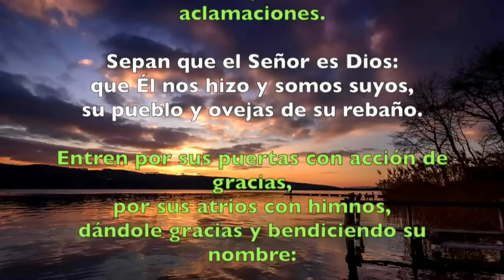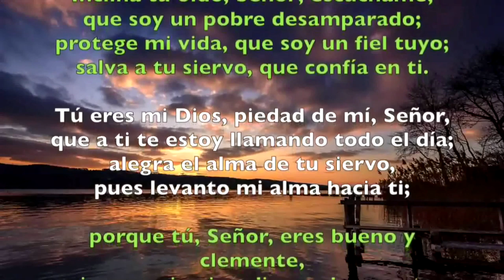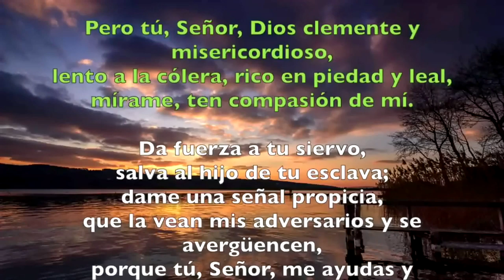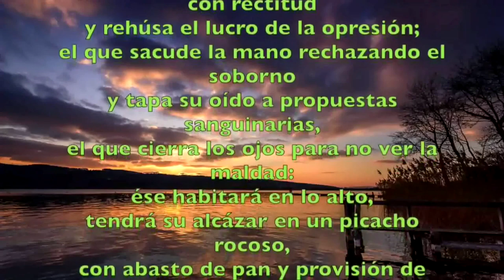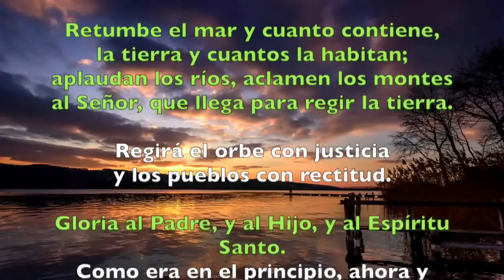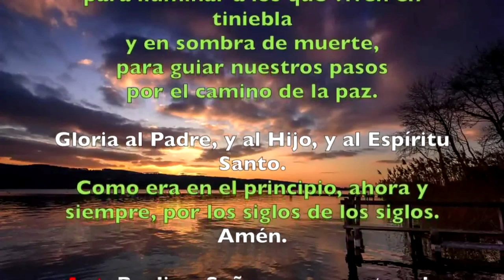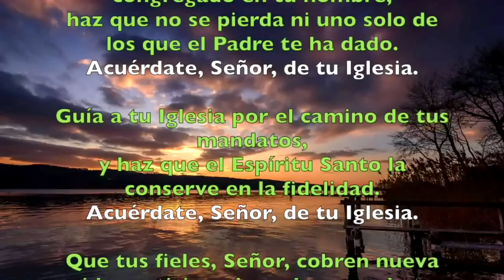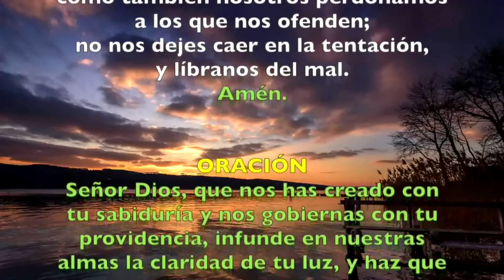Oración de la mañana (Laudes) MIÉRCOLES 19 DE JUNIO 2019 | Padre Sam | Producción Crisol